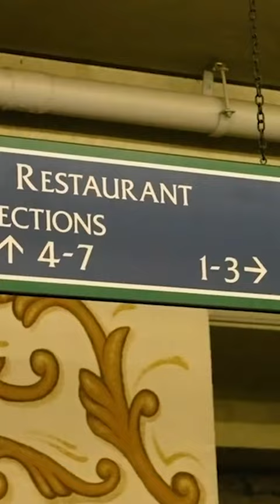DJ MUGGS x CRIMEAPPLE - Lucas Y Mónica (Official Video)